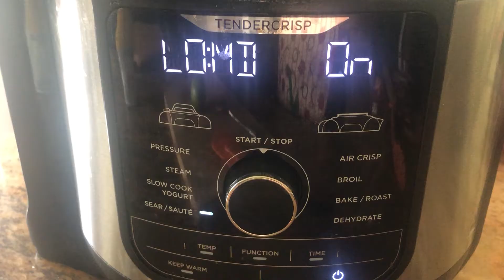How to cook Peruvian Lemon Chicken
This simple dish was the first one I ever cooked, my dad showed me how to make it.  It is simple and delicious to make.  Some people use Orange juice instead of lemon, different flavor still good.  This time I prepared one dish with Quinoa and Avocados, and the other one with white wild rice, the option is yours.